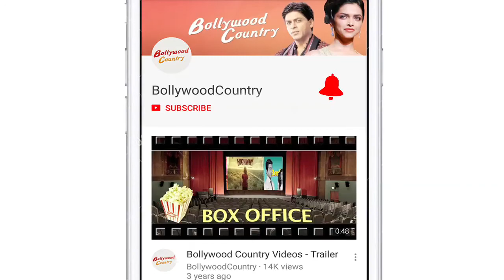Ameesha Patel: feels great to complete two decades in Bollywood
Bollywood actor Ameesha Patel who made her debut in acting with 'Kaho Na Pyar Hai' recently completed its 20 years.